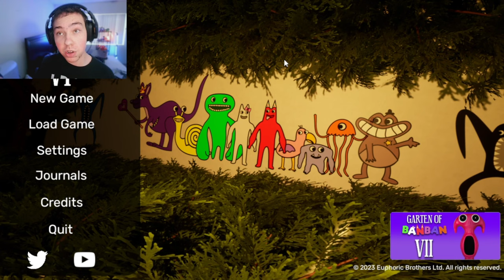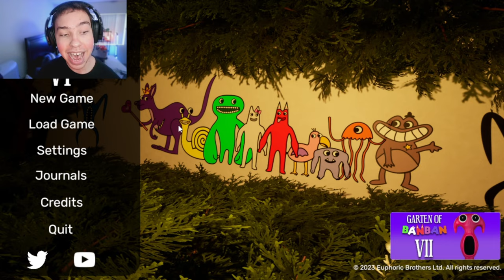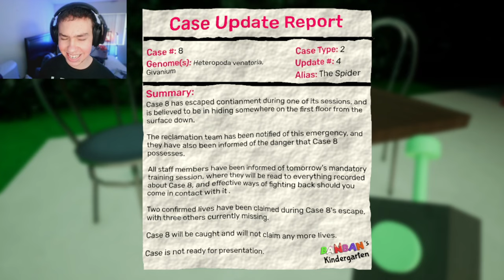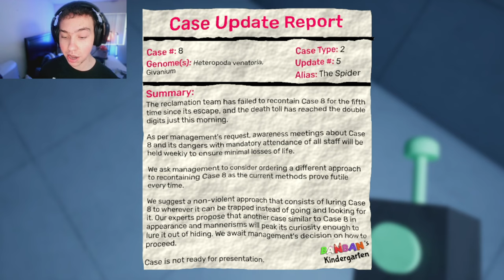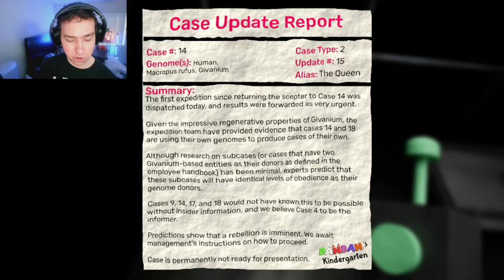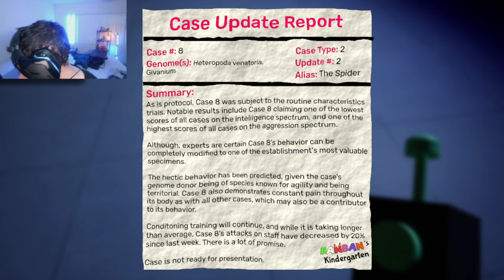SO THIS IS HOW IT ENDS!? | GARTEN OF BANBAN 6 (ENDING)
This was an insane ride lemme tell ya. Kick back and relax, maybe grab some snacks and a drink because its about to be a long, long ride! I am so excited for the 7th game... are you!?